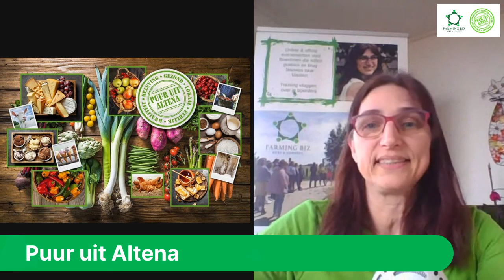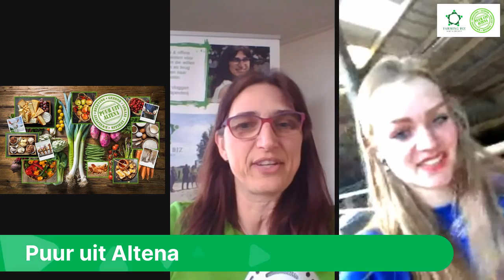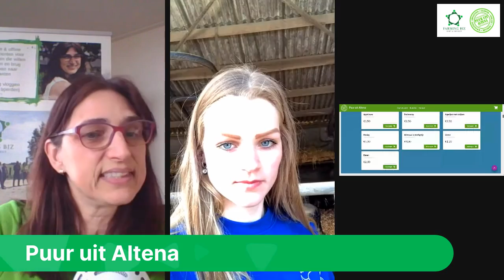Verse, pure en (h)eerlijke boodschappen uit je buurt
Wil je lekker eten uit je eigen buurt? Kijk de opening van Puur uit Altena terug en deel je dit super initiatief?

Michelle Verschure en Jacoline Peek-Hamoen openden online de 'Puur uit Altena-box' en nieuwe met streekproducten uit Land van Altena bij je thuisbezorgd.

De eerste bestellingen streekproducten zijn vorige week rondgebracht! De ondernemers van Puur Altena bedankt alle klanten voor hun bestelling.

Nog niet besteld? Niet getreurd! Bestel voor a.s. woensdag 12.00 uur tussen de middag via de dan krijg je zaterdags je boodschappen thuis.

Eet (h)eerlijk uit je buurt met Puur uit Altena

Zoek je in jouw regio een boerderijwinkel? Kijk op